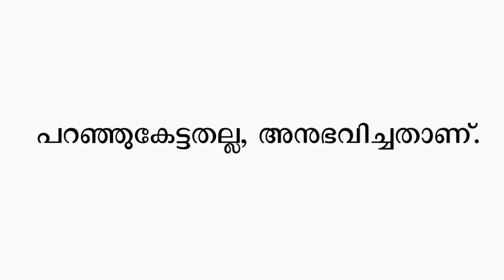എന്റെ പടച്ചോൻ | Pma Gafoor